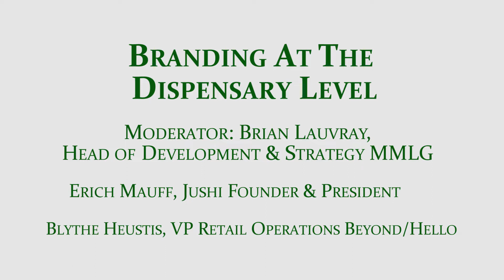Branding at the Dispensary Level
Creating an identity for your dispensary is key to getting customers in the door. Jushi Brands and its Beyond/Hello dispensaries are quickly setting themselves apart as a top-notch dispensary brand. Learn from these experts the key components to becoming a brand name in the dispensary world. Moderated by Brian Lauvray, Head of Development & Strategy MMLG with panelists Erich Mauff, Jushi Founder and President and Blythe Huestis VP Retail Operations Beyond/Hello.  This panel was taped at the Green Market Summit in Los Angeles on September 11.